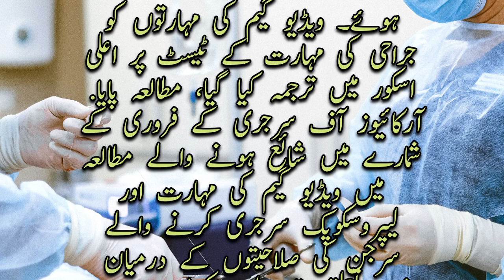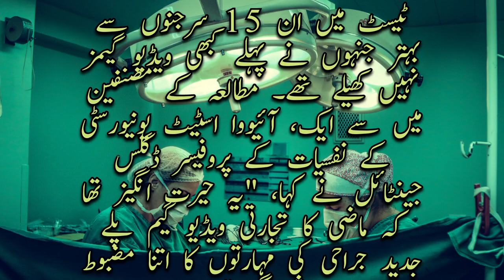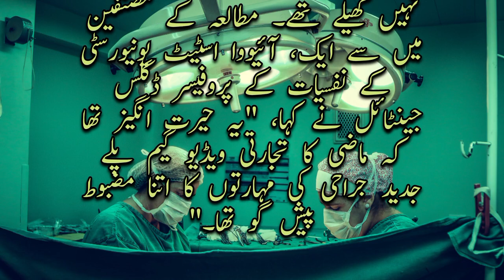Surgeon who play video games are more skilled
Playing video games appears to help surgeons with skills that truly count: how well they operate using a precise technique, a study said. The study, published in the February 2017 issue of Archives of Surgery, indicates that gaming can help surgeons hone skills that truly count in their field of expertise –  performing a precise technique.

Video game skills translated into higher scores on a surgical skills test, the study found.

There was a strong correlation between video game skills and a surgeon’s capabilities performing laparoscopic surgery in the study published in the February issue of Archives of Surgery.

Laparoscopy and related surgeries involve manipulating instruments through a small incision or body opening where the surgeon’s movements are guided by watching a television screen.

Video game skills translated into higher scores on a day-and-half-long surgical skills test, and the correlation was much higher than the surgeon’s length of training or prior experience in laparoscopic surgery, the study said.

Out of 33 surgeons from Beth Israel Medical Center in New York that participated in the study, the nine doctors who had at some point played video games at least three hours per week made 37 percent fewer errors, performed 27 percent faster, and scored 42 percent better in the test of surgical skills than the 15 surgeons who had never played video games before.

“It was surprising that past commercial video game play was such a strong predictor of advanced surgical skills,” said Iowa State University psychology professor Douglas Gentile, one of the study’s authors.